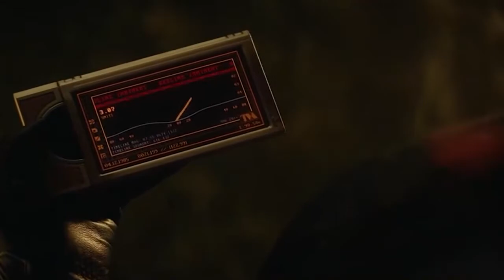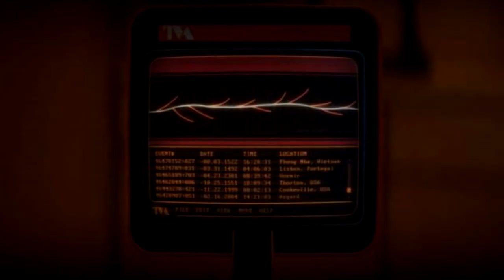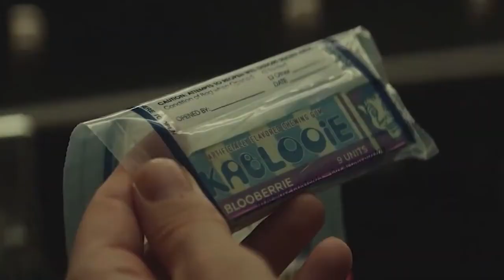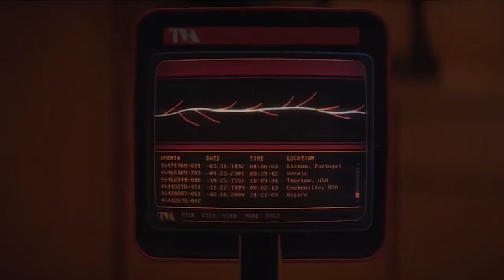สปอยล์เนื้อเรื่อง โลกิ LOKI ตอนที่ 2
โลกิ เทพแห่งการหลอกลวง ฝืนชะตาจากการต้องถูกคุมขังไปแอสการ์ดทำให้เส้นเวลาผิดเพี้ยน จนหน่วยงานผู้พิทักษ์เส้นเวลาต้องเข้ามาจับกุม โดยยื่นเงื่อนไขหากเขาช่วยกอบกู้เส้นเวลาที่ผิดเพี้ยนต่าง ๆ กลับมาปกติได้ จะได้รับการไว้ชีวิต โลกิต้องเอาตัวรอดจากชะตากรรมใหม่นี้ พร้อมไขปริศนาว่าผู้อยู่เบื้องหลังของทุกสิ่งอย่างนี้คือใครกันแน่

PromptPay พร้อมเพย์ 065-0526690 /

Line : gorngigi99